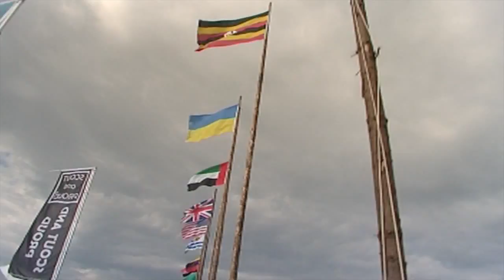22º Jamboree Scout Mundial - Scouts de Colombia, Mensjaeros de la Paz en el mundo.mov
Extracto del video realizado por los jóvenes corresponsales de Colombia en el Jamboree Scout Mundial de Suecia donde entrevistaron a Scouts de diferentes países para conocer cómo estaban viviendo el Jamboree y qué opinan sobre Mensajeros de la Paz.
Un excelente trabajo realizado con la ayuda del equipo de comunicación del Media Center y el canal de TV del jamboree!